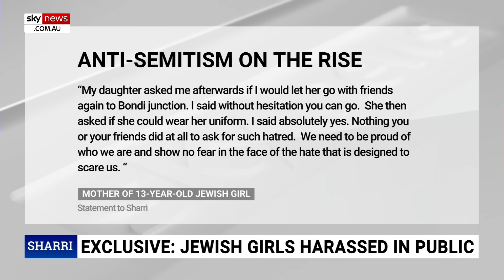‘It’s disgraceful’: Jewish school girls ‘unfairly targeted’ and harassed in Sydney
Sky News host Sharri Markson has revealed a heartbreaking incident where a group of 13-year-old Jewish girls were harassed at Westfield Bondi Junction in Sydney on Monday.

The group were wearing their Jewish school uniform and sitting in the food court when someone from the level above started throwing food at them.

A box also landed near them, which contained several swastikas etched and drawn on it.

NSW Police is now investigating the incident, and Westfield is currently analysing its security footage.

Ms Markson spoke to one of the girl’s mothers on Tuesday, who said her family won’t let anti-Semitism stop them from being “proud Jews”.

“This is nothing to do with Israel – this is the harassment and targeting of young Jewish school girls, all because they’re Jewish. It’s disgraceful,” Ms Markson said.

She said anti-Semitism needs to be a top priority for the Albanese government because “innocent Jewish Australians” are being “unfairly targeted”.